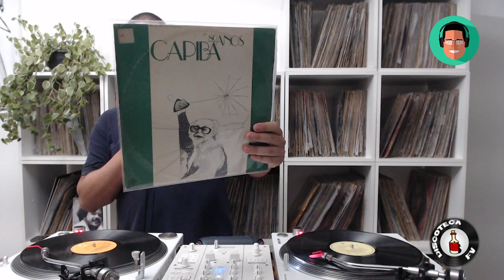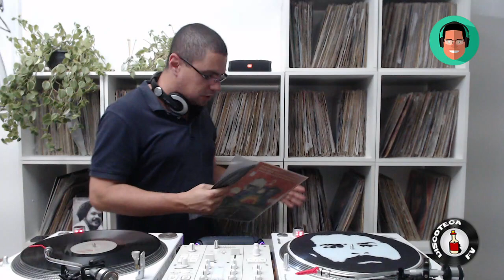DJ Tick :: Brincando no Vinil